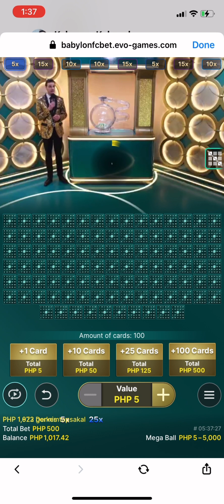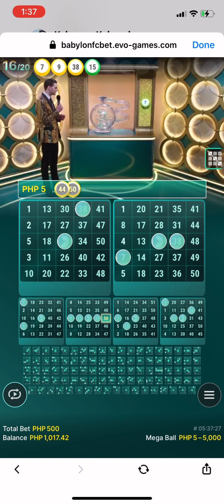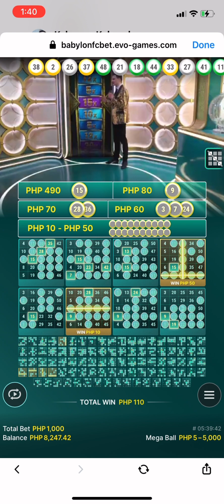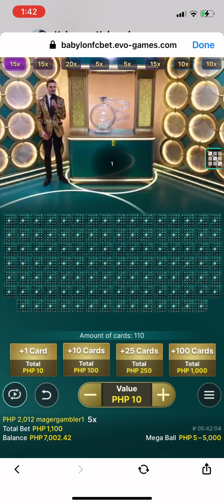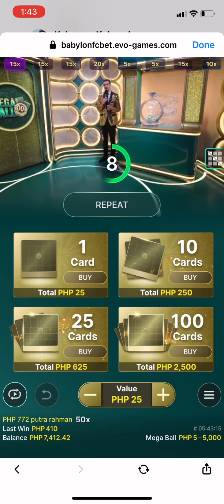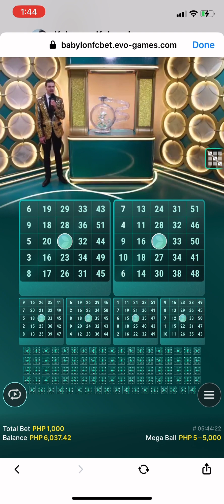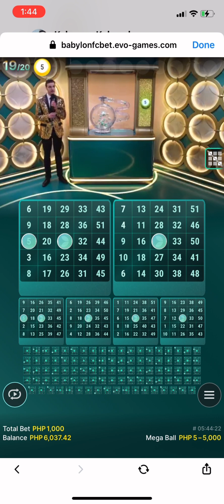Mega Ball! From 1k to 14k 😮😮 Lucky 😍